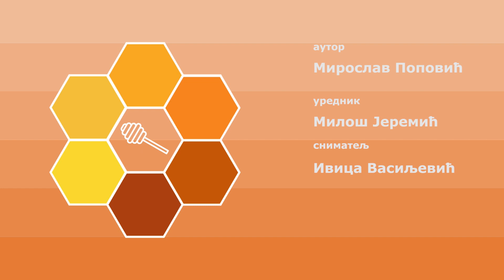Boja meda ep. 275 13.06.2023. Pčelarenje sa nastavcima ili polunastavcima, pčelinja paša